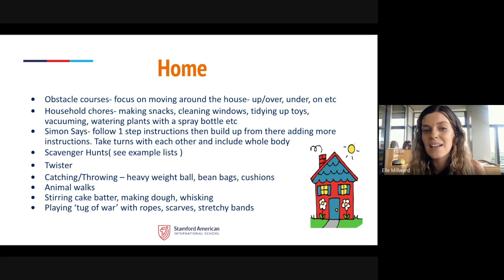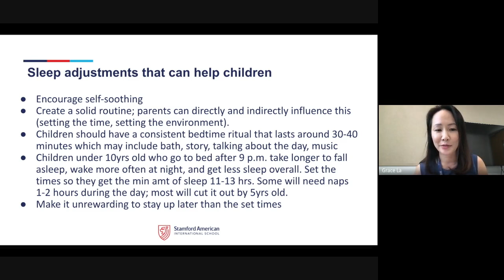ELV Community Information Session Summer Survival Guide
Stamford American ELV team came together to offer tips on summer survival guide in this community information session for parents